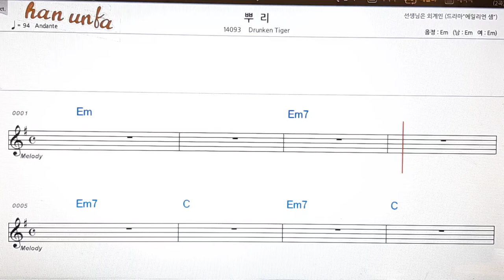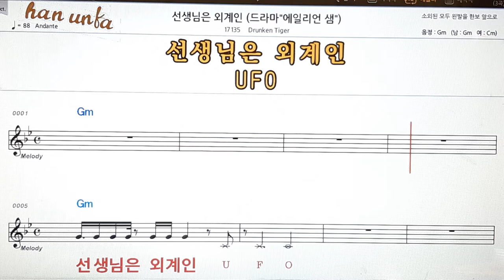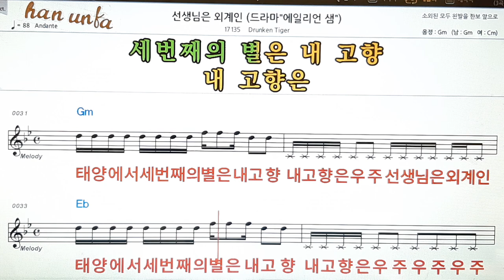뿌리/Drunken tiger👍노래 반주, 코드 악보,가라오케💋Karaoke*Sheet Music*Chord*MR